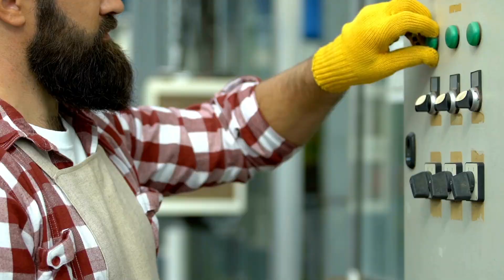Facing Operational Challenges in Distillery Industry ? | Sage X3 will Help !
The distillery industry is a commercial enterprise that manufactures and markets alcoholic beverages such as rum, vodka, whiskey, and other drinks.
India is one of the major producers of potable and industrial alcohol.
Operational challenges in a distillery business are common. A business owner should look into the issues soon to improve the business health of the organisation. If it's not rectified sooner, there is a possibility for the business to be shut down.

🥇 The best solution to improve this situation is to upgrade to Sage X3 ERP software. It is an intelligent solution to gain complete control of your business and drive it to success.
Implement Sage X3 for your business and instantly see the difference it brings to your company.